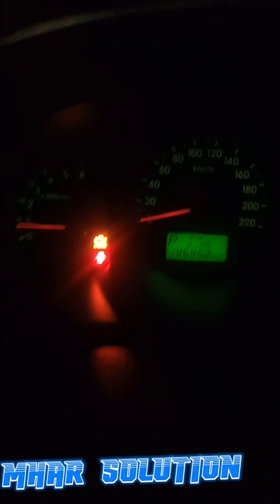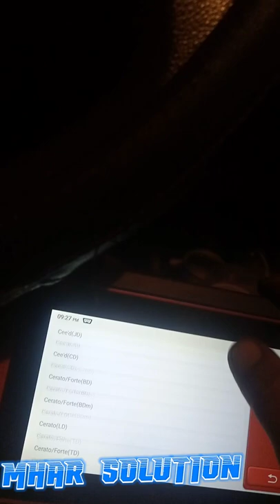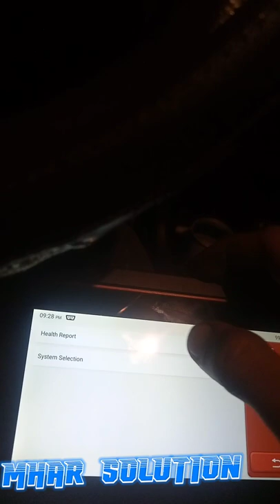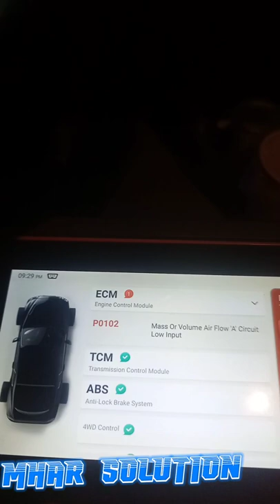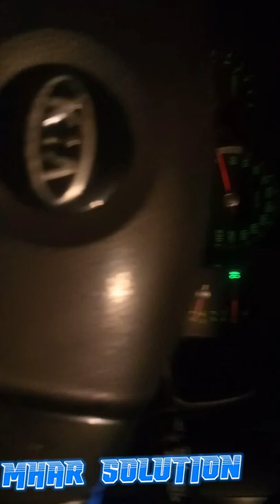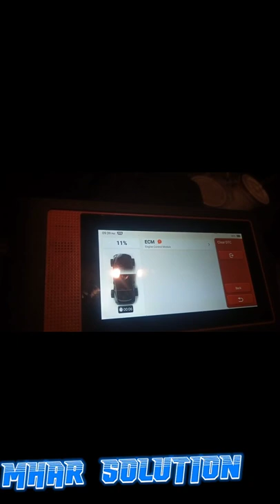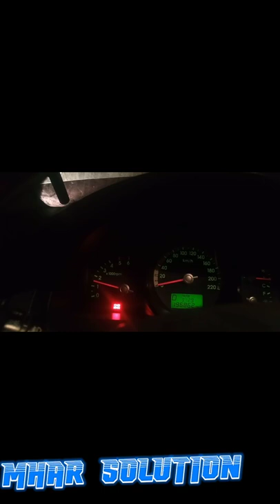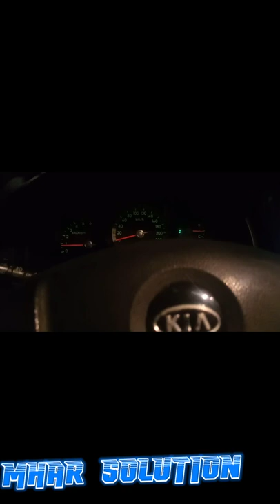Kia Sportage 2006 CRDI :LOW POWER problem solve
car low power on hills
car low power mode
car low power when cold
car low on power steering fluid
car has low power when starting
car battery low power
car has low power when cold
car battery low power steering
car low power when accelerating
car no power at all
car no power after oil change
car no power accelerating
car no power alternator
car no power at full throttle
car has no power after warmed up
car has no power after driving through water
car has no power and key is stuck in ignition
running a car with low power steering fluid
car no power battery good
car no battery power
low car battery power steering
car no power new battery
car has no power but battery charged
car no power not battery
car no power clicking noise
car has no power check engine light
club car low power
gas club car low power
low power consumption car amplifier
diesel car low power
low power drift car
driving car with low power steering fluid
car low-end power
car no electrical power
car no electrical power at all
car has no power even with jumper cables
car gets no power even with jumper cables
car says low engine power
car has no power even with new battery
car engine low power
car no power in first gear
car no power steering fluid
low power car fridge
low power steering fluid car wont start
car feels low on power
noise car makes low power steering fluid
car no power going up hills
car has no power in low gears
car going into low power mode
car losing power in low gears
low horsepower car
car has low power
low power car heater
car no power in reverse
car no power in 5th gear
car no power in second gear
car has no power in drive
car has no power in 2nd gear
car has no power in the morning
car has no power in cold weather
car loses power when aircon is on
car low battery what to do
car low downpayment philippines
car low price philippines
car no power key stuck in ignition
car subwoofer no power light
car no power no lights
car amplifier no power light
car amp no power light
car loses power low rpm
car losing power low oil
low power light on car
car loses power when low on fuel
car no power mode
my summer car low power
car has no power new battery
car has no power at low rpms
car low on power
why is my car low on power steering fluid
signs your car is low on power steering fluid
low power mode on car
car no power problem
car stereo no power problems
low price power steering car
car no power to relay
rc car low power
car high revs low power
car losing power at low rpms
car no power steering
car no power sometimes
old car no power steering
car has no power steering
car overheating no power steering
cars with low power to weight ratio
club car no power to solenoid
car no power when turn key
car has no power to start
club car no power to key switch
car has no power to climb hills
car no power on take off
toyota innova low power problem
car no power uphill
car has no power until warmed up
club car no power uphill
car has no power unless key is turned to the on position
car has no power until 3000 rpm
car has no power under load
automatic car no power uphill
low power engine
car no power when going uphill
car has no power with new battery
car has no power when i give it gas
0 down payment car philippines
2nd hand car low down payment